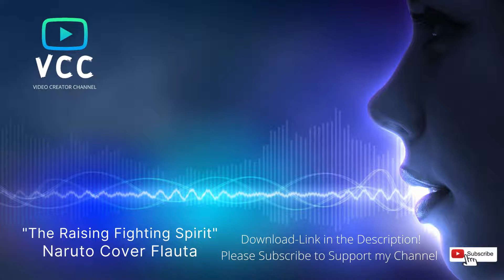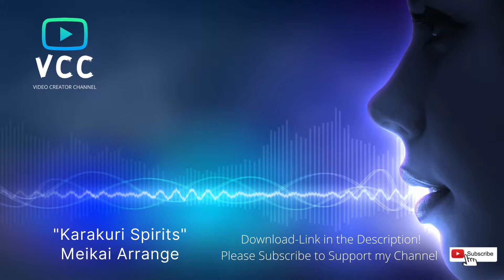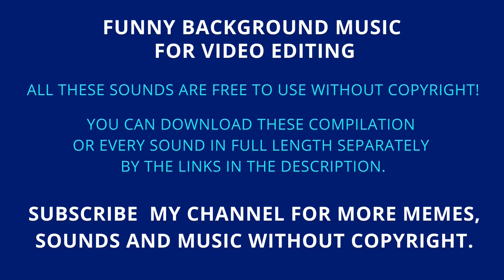22x FUNNY BACKGROUND MUSIC - (Google Drive Download) - No Copyright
TO DOWNLOAD EACH MUSIC SONG SEPERATELY (Google Drive Download-Links, SCROLL DOWN IN THE DESCRIPTION.

Welcome to VCC - the Video Creator Channel.
Here you can find content to create YOUR own Videos, VLOG´s etc.
It is just as easy, as you will find NO COPYRIGHT Sound Effects, Video Memes and Green Screens which you will find in most of the .EXE videos, many other YouTube Videos and VLOG´s.
Everything on my channel is FREE TO USE and WITHOUT COPYRIGHT and WATERMARK.

Kindly keep supporting me for more content like this.

Here are the links to download each music song separately in FULL LENGTH one by one:

00:00 Intro
00:10 Tires on Fire - Coda

00:30 Deadly Troll Song
00:50 Dedede´s Royal Payback
01:10 The Raising Fighting Spirit - Naruto Cover Flauta
01:30 Honeycomb Highway - Sonic Lost World
01:50 Hitman - Kevin MacLeod
02:10 Investigations - Kevin MacLeod
02:30 Jaunty Gumption - Kevin MacLeod
02:50 Local Forecast Elevator - Kevin MacLeod
03:10 Merry Go - Kevin MacLeod
03:30 Monkeys Spinning Monkeys - Kevin MacLeod
03:50 Pixel Peeker Polka - Kevin MacLeod
04:10 Run Amok - Kevin MacLeod
04:30 Scheming Weasel - Kevin MacLeod
04:50 Sneaky Snitch - Kevin MacLeod
05:10 The Builder - Kevin MacLeod
05:30 Karakuri Spirits - Meikai Arrange
05:50 Over - Naruto
06:10 Pegboard
06:30 Theme Hard Boiled Heavies - Sonic Mania OST
06:50 Spongebob The Krusty Krab - Ian Brinkhoff
07:10 Tense Troll Music

📌 IMPORTANT 📢
I do not own these Memes, Sounds and Music. I have sourced them from the internet and uploaded them for easy of access to the Youtube Community.